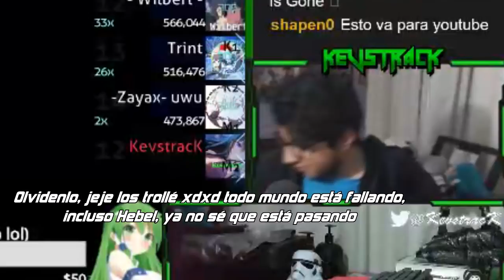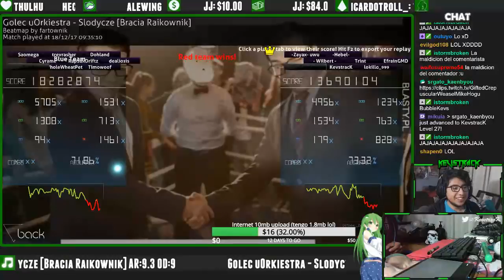osu! - México vs USA - ¡LE GANÉ AL #1 DE CANADÁ! | Twitch Highlights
LIVE on Twitch every night :D

Aquí les traigo una match interesante y amistosa contra el equipo de WholeWheatPete (Estados Unidos) y el equipo de hebel (#1 de México). Al terminar se unió Ryuk, el #1 de Canada para estar en nuestro equipo y luego jugar amistosamente todos contra todos.